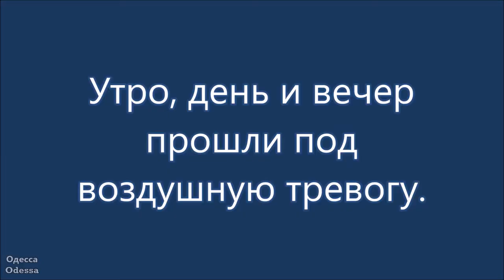Немного Одессы. 8 августа 2022.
Немного Одессы. 8 августа 2022 г.